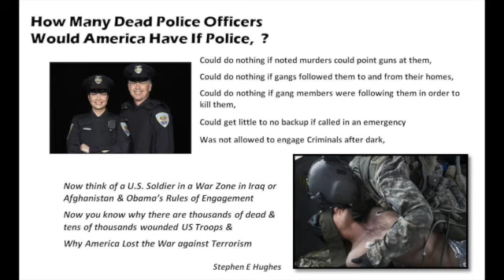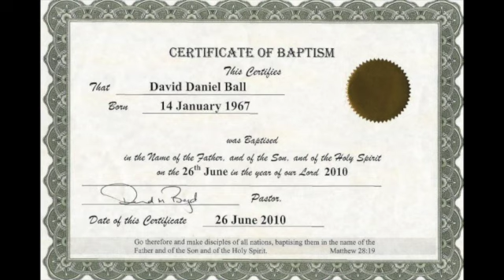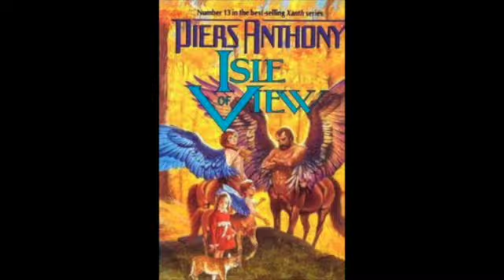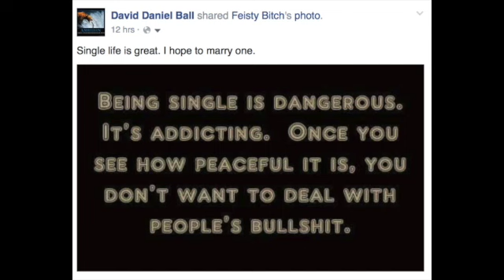Jul 30th 2014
A tale of two battles with the White House being against humanity in each. In Gaza, Obama criticises Israeli people for fighting for their lives. In Ukraine, Obama criticises Putin for not ordering Ukrainian separatists to stop fighting for their lives. In each case Obama does not appear competent or realistic, but he is consistent. Ukraine are perpetuating a battle and using artillery to possibly cover up their involvement in shooting down a civilian aircraft. In perpetuating the conflict with international police in the danger zone, a case could be made for war crimes charges being brought to bear on Ukrainian military and government. In keeping with Obama policy in Gaza, if he wants peace in Ukraine, he should release everyone convicted of a sex crime currently incarcerated in the US. It won't work, but it is in line with what he has ordered Israel to do.

Today it is the deaths of two martyrs in 1540 which highlights world policy today. Robert Barnes and Thomas Abell were on opposite sides of the religious divide. But they were both executed by Henry VIII keen to be even handed so as to not let his enemies unite. Barnes was a reformer, some might call him a Protestant. He had met Martin Luther and, after having delivered what is now called the first sermon of the English reformation, and having written treatise on religious thought, he was recognised by Wolsey and became an adviser. His advise for Henry to marry Anne of Cleves did not work out well for him. Barnes had made political enemies and after Cleves marriage went south, no one could defend him. And so he was executed. Abell was a committed catholic who applied his faith to support Henry VIII first marriage. He had printed his thoughts in a foreign country under a fake name, but his actions were considered treason, and so he was hung, drawn and quartered. Henry's decision was not based on religion, but was political. But both men had made a stance on faith, and died for it. Today, we see what happens when the foolish take sides and are not even handed. Obama might be sincere in his support for Hamas, and an unrepresentative and murderous Ukraine. But political perceptions change.